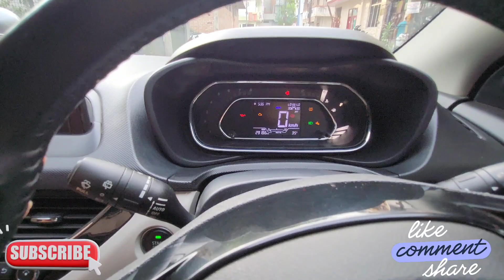Tata nexon 2023 gearbox failure at 30k kms poor Quality nexon manual ko automatic Bana diya🥹